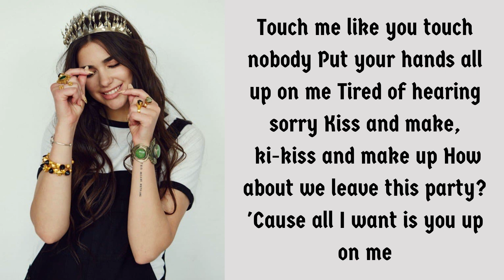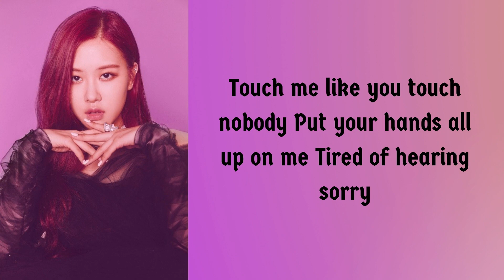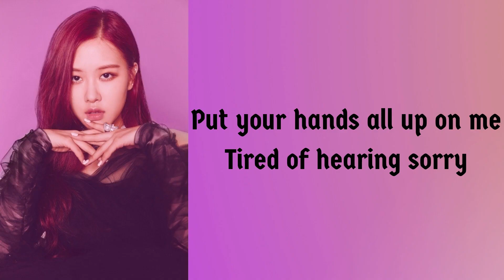Kiss & Make up ~ Blackpink & Dua lipa | lyrics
The lyrics of the song "Kiss & Make Up" sung by Blackpink & Dua Lipa.
If you want a particular song comment on the name and artist it will be uploaded soon.